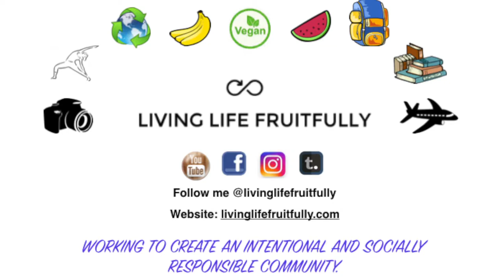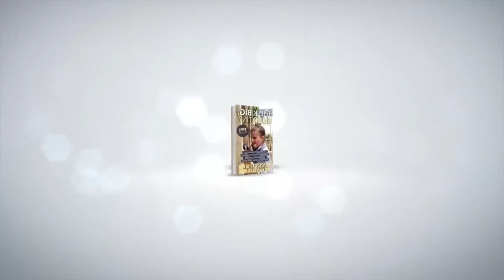Tennager's Tiny House || Painting & Shed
I've been working hard over the past few days to complete my tiny house before it get's cold.  I also talked a little bit about my stove, which is coming in 2 days!!!

Tiny House Ebook - $5.99

Send me mail:
Annabel O'Neill
POB 935

** VEGAN RESOURCES **